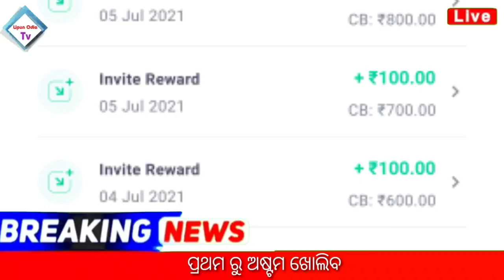Odisha 1st Class to 8th Class School open date 2021 | School reopen date | Groww app earn money 2021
Thanks all For watchig